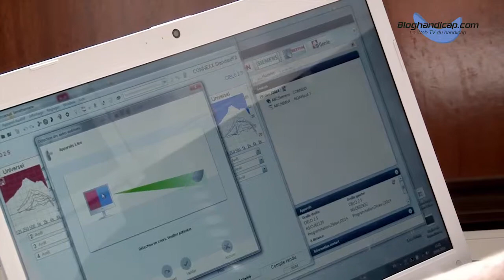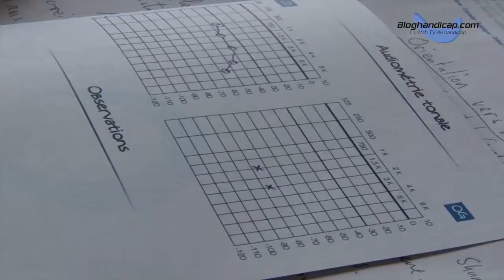Soin auditif pour des personnes défavorisées par l'association AuditionSolidarité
Les 28 et 29 avril, Place de la Bourse, l'association  AuditionSolidarité.org, avec l'association Les Enfants du Canal, ont organisé 2 jours de soin auditif pour des personnes défavorisées à bord du Busabri.